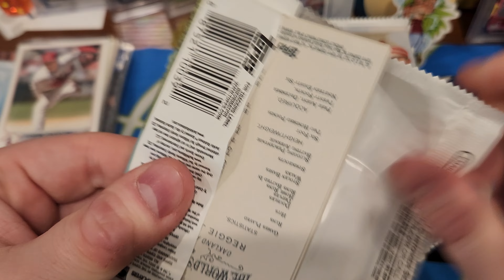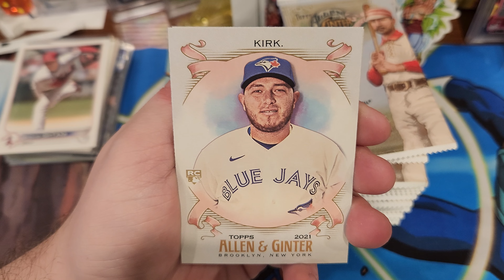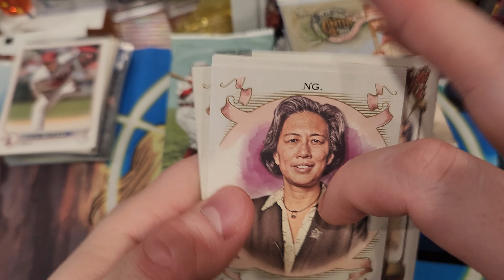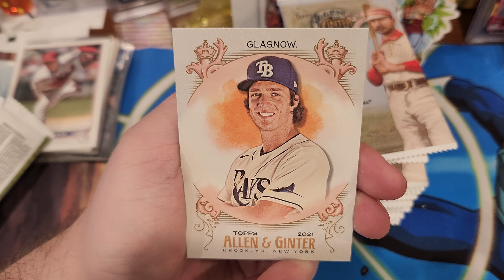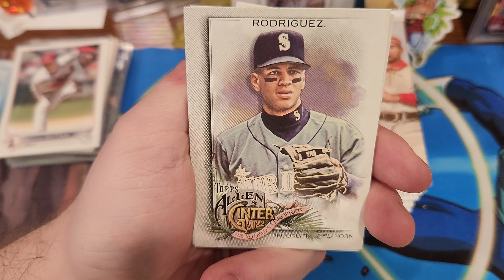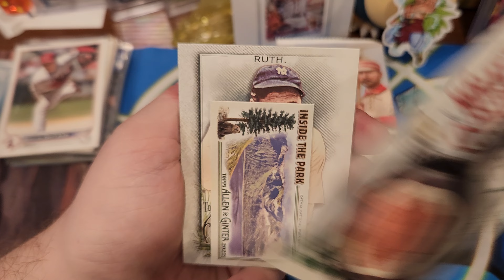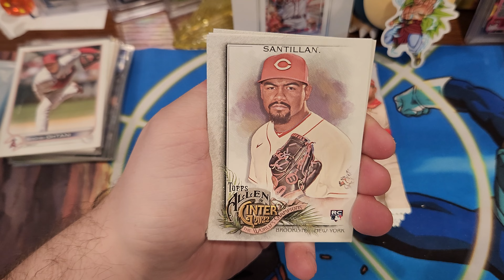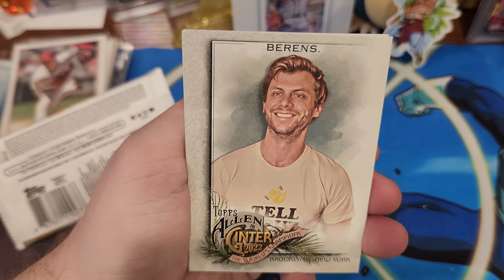2021 + 2022 Allen and Ginter Baseball Retail Box Breaks! ⚾️